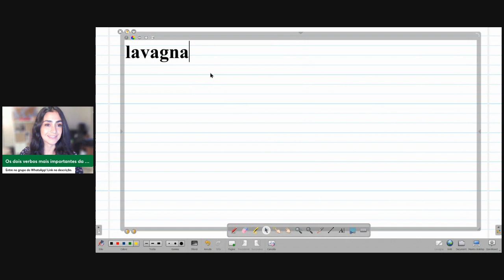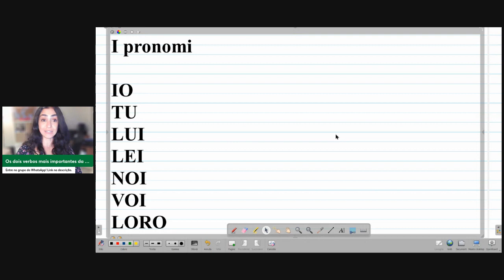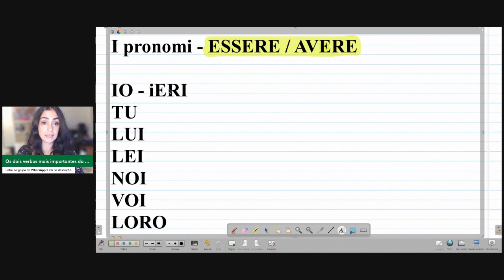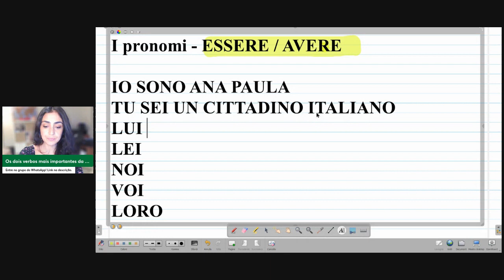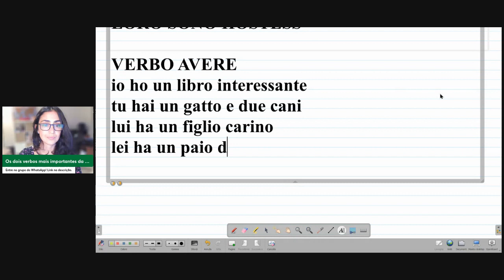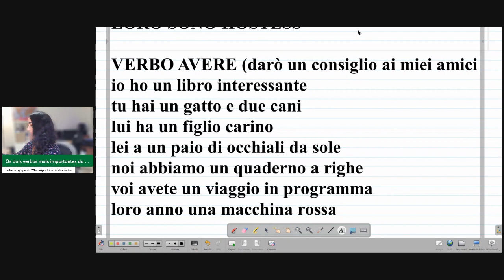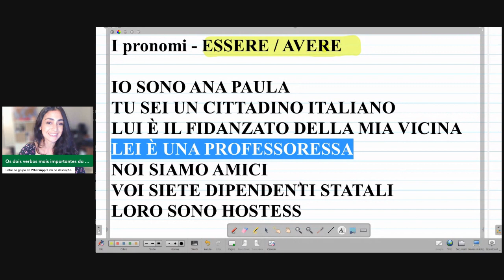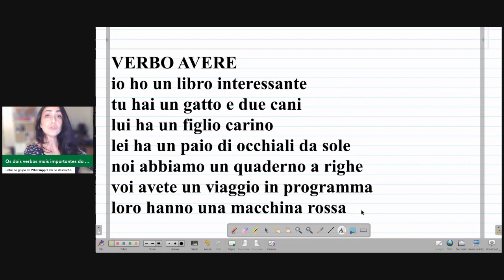Os dois verbos mais importantes da língua italiana